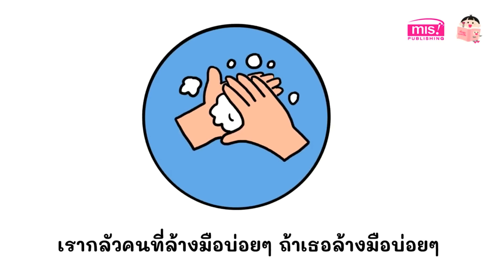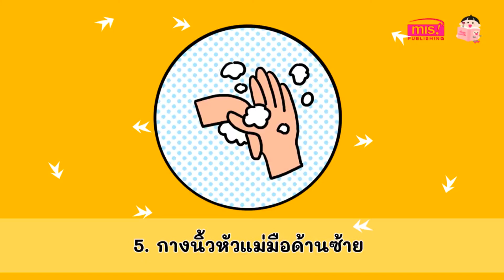หน่วยปลอดภัยไว้ก่อน : Covid-19 (K.1)